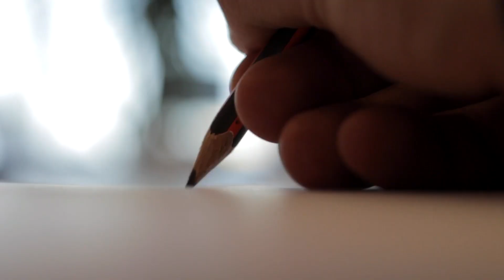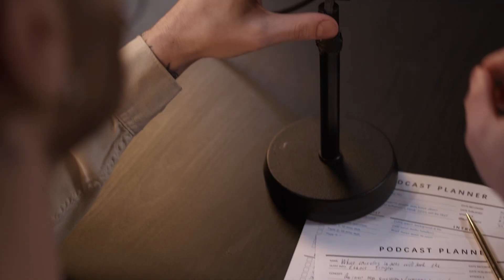¿Cómo realizar un video corporativo en 5 pasos?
1.- Define tu público objetivo

 A quién le estamos hablando, son personas expertas en el tema o al contrario necesitan una información general sobre nuestros servicios o productos.

2.- Escribe un Guion

Las personas se alejan de cualquier propuesta de venta que presentes, intenta apuntar a lo emocional, crea puntos de giros con información que el cliente no espere.

3.- Realiza una encuesta o utiliza tus métricas

Cuales son los productos con mayor demanda, qué es lo que más disfruta tu cliente al interactuar con tu producto servicio.

4.- Analiza tu competencia

Siempre hay alguien en otra parte del mundo que ha avanzado un poco nuestra idea, analiza lo bueno, y descarta lo malo.

5.- Prepara al equipo para el día de grabación

Muestra la visión interna de todo tu equipo, es importante que resaltes la vanguardia, integración, dinamismo y valores de tu empresa a través de su gente.